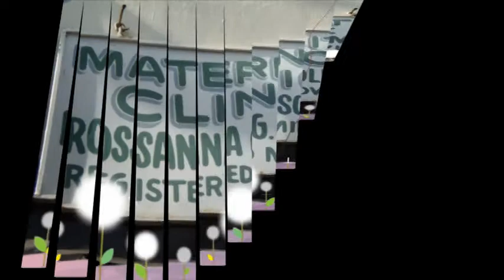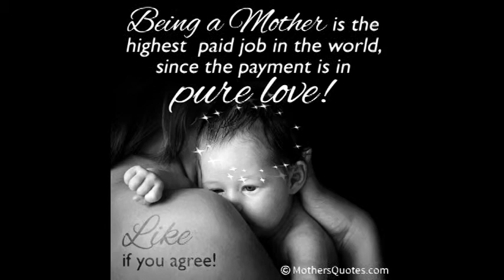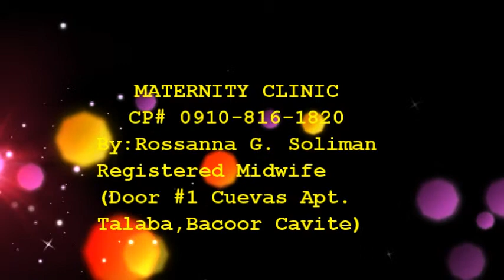ROSSANNA G. SOLIMAN MATERNITY CLINIC - CUEVAS APT.Talaba Bacoor,Cavite